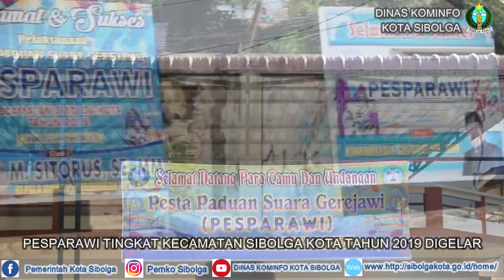Pesparawi Tingkat Kecamatan Sibolga Kota Tahun 2019 Digelar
Dinas Kominfo Kota Sibolga | SIBOLGA – Ditandai dengan pemukulan gong, Wakil Wali Kota Sibolga Edi Polo Sitanggang, S.Pi, mewakili Wali Kota membuka secara resmi Pesta Paduan Suara Gerejawi (Pesparawi) Tingkat Kecamatan Sibolga Kota Tahun 2019, pada Kamis (07/11/19) pagi, di GBI Sibolga Kota, Jalan Yos Sudarso No.35 Kota Baringin Sibolga.